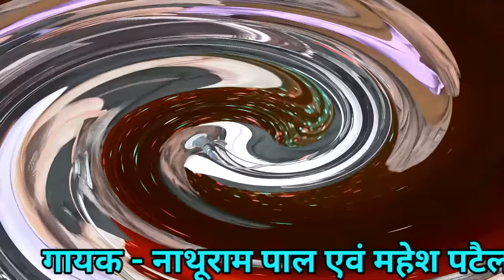तमूरा भजन / नाथूराम पाल एवं महेश पटैल / tamura bhajan /nathuram pal / bundeli baba ke bhajan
hi i am kapil shrivastava from patharia

welcome to my chainal bundeli baba kapil shrivastava

मित्रो हमारा ये चैनल संगीत और सामाजिक तथा राजनैतिक गतिविधियों के लिए समर्पित है हमारे बुन्देल खंड में कला और संस्कृति की भरमार है यहाँ धार्मिक एवं सामाजिक तथा राजनैतिक गतिविधियों की जानकारी देने की कोशिश की जाती है साथ ही हमारे यहाँ रिकॉर्डिंग स्टूडियो भी है जिसमे हम बुंदेलखंड के किसी भी क्षेत्र में नवोदित कलाकारों को आगे बढ़ने हेतु एक मजबूत आधार प्रदान करने की कोशिश करते है आप सभी से निवेदन है कि इस चैनल को सब्सक्राइब करे और हमारे वीडियो जरूर देखें

                                                                                  आपका
                                                                                  KAPIL
                                                                          SHRIVASTAVA
                                                                           bundeli baba